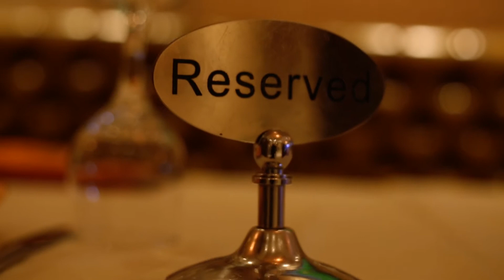Proposal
There comes a time in a man's life when he feels he is ready to take the bold step of committing to raising a family. The journey of "happy ever after" has just begun.